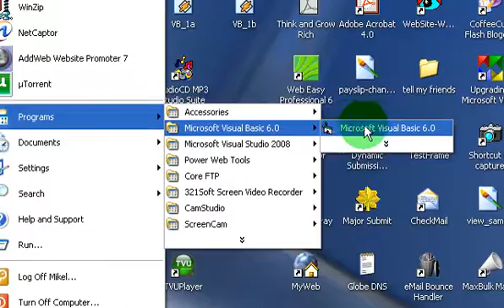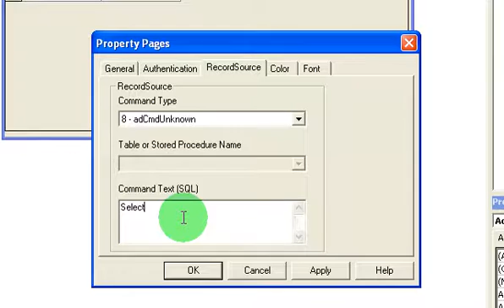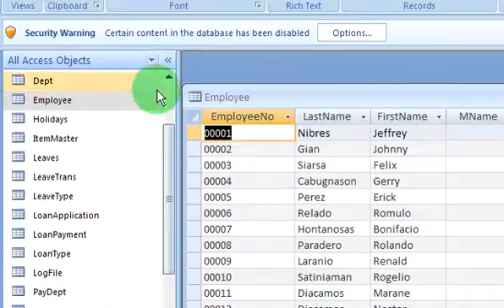Visual Basic 6 on how to bind datagrid with ado object.